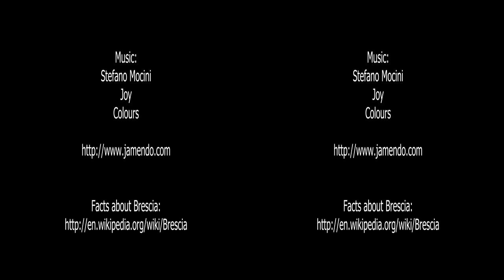Impressions From Brescia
Stereoscopic (3D) video of town Brescia in Northern Italy.
The pictures were taken with a pair of Canons A640 with StereoData Maker.

Stefano Mocini: Joy
Stefano Mocini: Colours